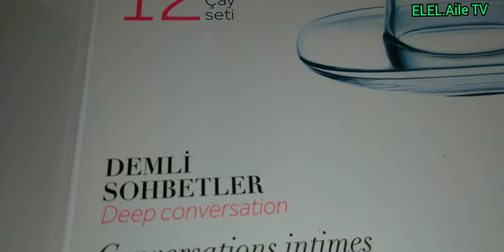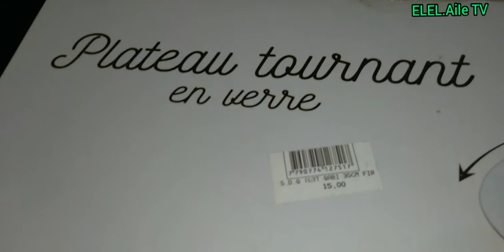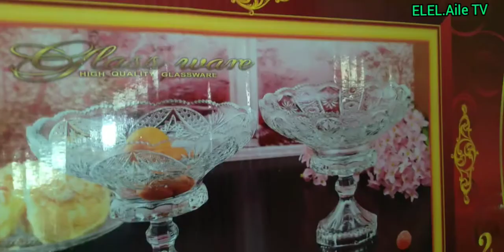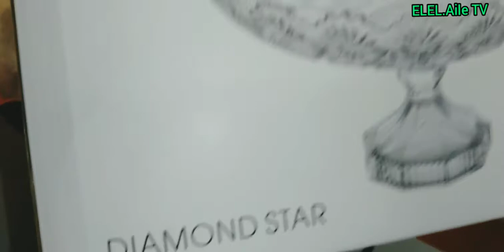Vlog17.Xanımlar bu tərz paylaşımları çox bəyənir😊